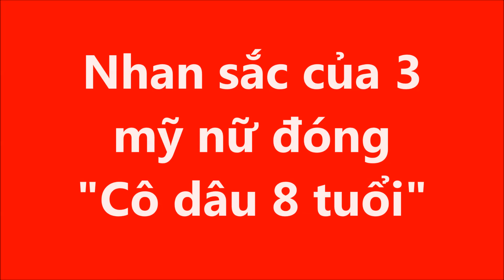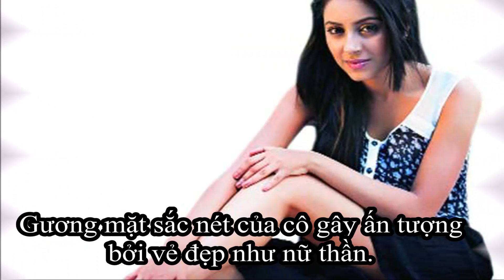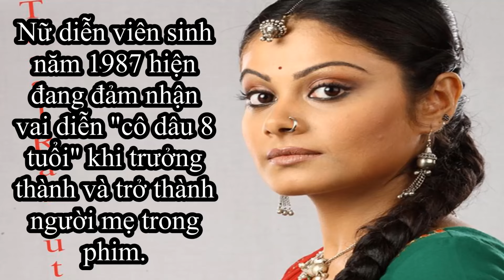Cô dâu 8 tuổi - Đọ sắc 3 nữ diễn viên đóng vai Anandi - Nhan sắc của ba mỹ nhân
New: "Top 10 Sự Thật Thú Vị Về Nước Mỹ(Top 2 quá sốc và bất ngờ) [Top tube 224]"
Cô dâu 8 tuổi: "Đọ sắc" 3 nữ diễn viên đóng vai Anandi
Chiêm ngưỡng nhan sắc "tuyệt trần" của ba mỹ nhân thủ vai Cô dâu 8 tuổi
Avika Gor (thủ vai Cô dâu 8 tuổi từ đầu đến tập 515)
Pratyusha Banerjee (thủ vai Cô dâu 8 tuổi từ tập 516 đến 1214)
Toral Rasputra (đóng Cô dâu 8 tuổi từ tập 1215 đến hiện tại)

► Tên tiêu đề: Cô dâu 8 tuổi - Đọ Sắc 3 Nữ Diễn Viên Đóng Vai Anandi - Nhan Sắc Của Ba Mỹ Nhân